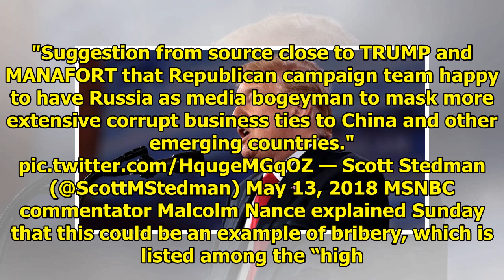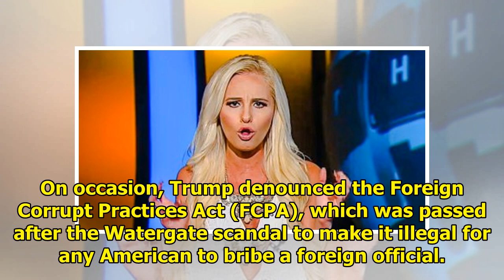"This will happen": Malcolm Nance says the record was correct about Trump's 'high crime' bribery ...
"This will happen": Malcolm Nance says the record was correct about Trump's 'high crime' bribery || NEWS TODAY
Nested in Christopher Steele’s dossier on President Donald Trump are two pieces of research that could spell the end of his presidency, whether Republicans want it or not. Before taking off for a Moth...